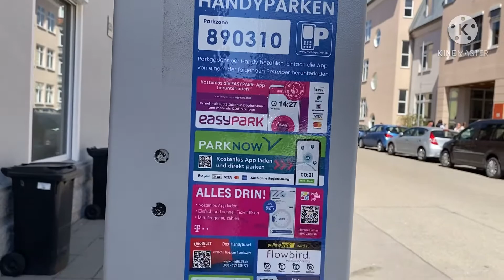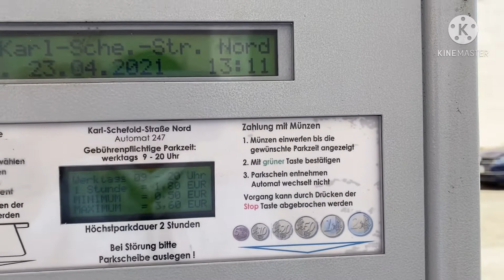ค่าจอดรถ ในเยอรมัน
ขอบคุณมากค่ะที่เข้ามาชมคลิปนี้ค่ะขอบคุณมากค่ะ